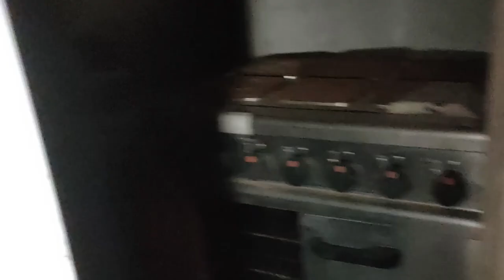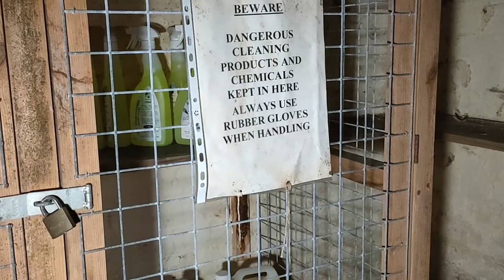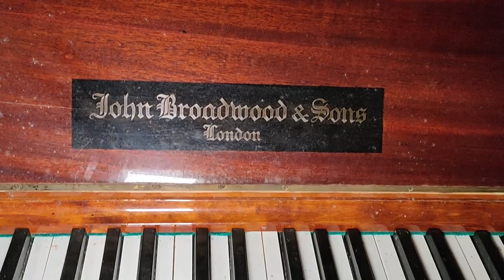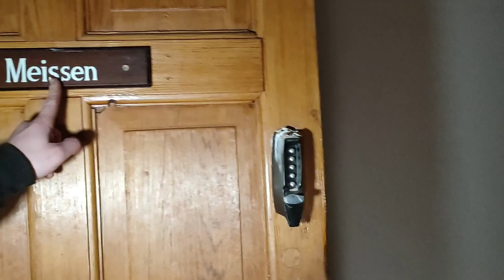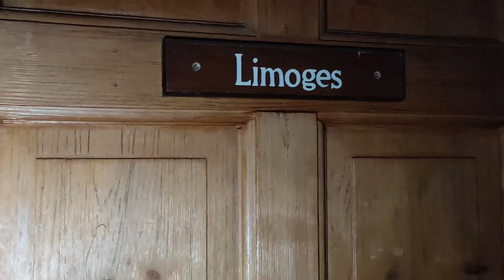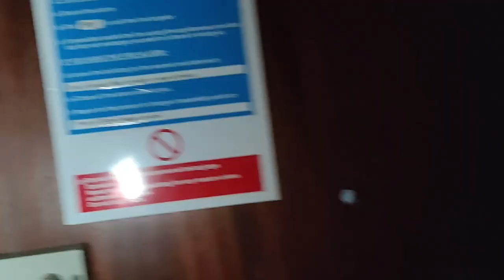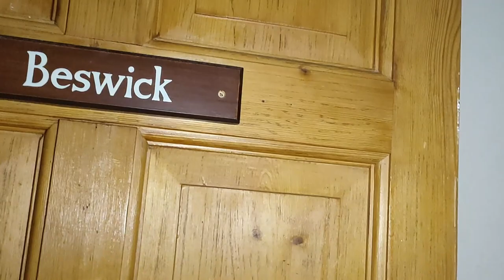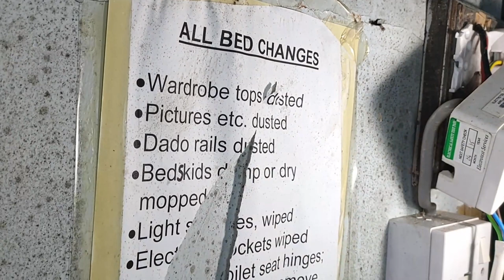pottery college part 2 | abandoned places uk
18th century manor house the man used to own a pottery firm his wife alice was murded in the kitchen with a poker! the manor house was turned into a college of some sort with dorms, but now sitts derelict!